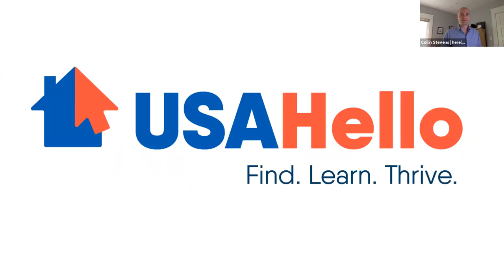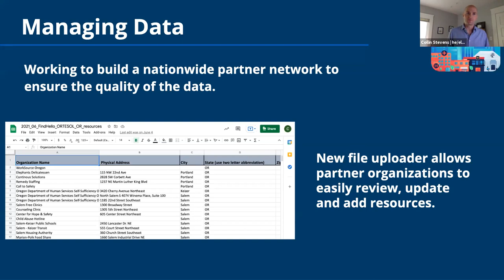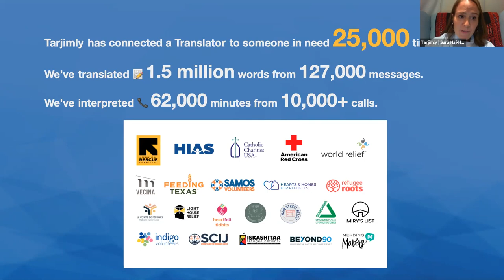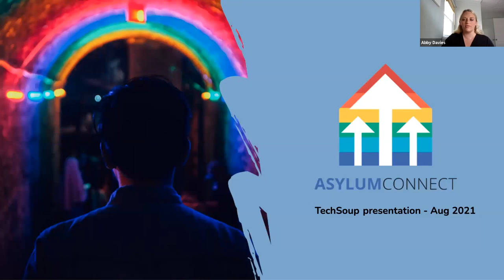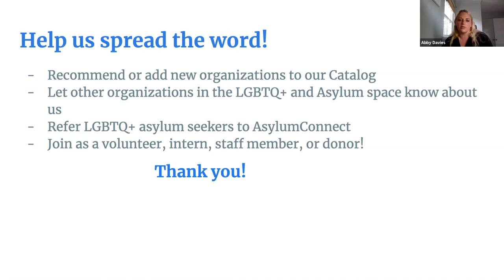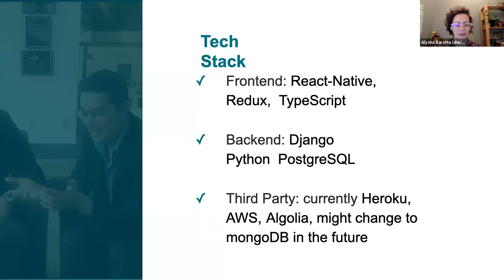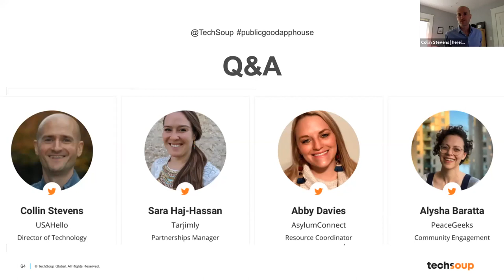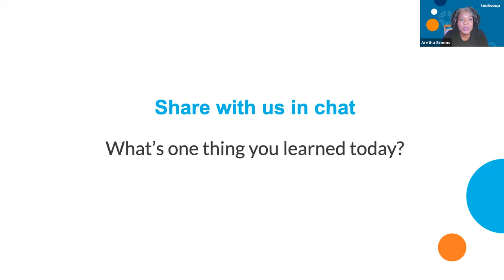Public Good App House: Apps for Organizations Working with Refugees and Immigrants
Hosted by TechSoup on August 17, 2021.

82.4 million people worldwide were forcibly displaced at the end of
2020, according to the UNHCR. Civil society is tasked with supporting
people fleeing persecution, conflict, violence, and human rights
violations.

How can organizations serving refugees, asylum
seekers, and immigrants leverage technology to help people find the
resources they need?

See demos of four apps addressing the needs of refugees and immigrants during this Public Good App House
 event. Explore solutions for translation, supporting LGBTQ+ asylum
seekers, and connecting your clients with vital information and
resources.

DEMOS

@ by PeaceGeeks

Arrival
 Advisor is a free mobile app that helps refugees and immigrants in
British Columbia find information and services to plan their settlement
journey. Designed alongside immigrants, refugees, community service
providers, and coordinating organizations, Arrival Advisor bridges
current gaps in the accessibility of information for newcomers.

AsylumConnect
 is the world's first and only resource website and App focused on
LGBTQ+ asylum. It provides a directory of life-saving services for those
 fleeing persecution due to their sexual orientation or gender identity
in the US, Canada, and Mexico.

@ by USAHello

FindHello
 is an interactive service finder that connects refugees, asylum seekers
 and immigrants to local resources in communities nationwide.

Tarjimly's
 mobile app crowdsources volunteer bilinguals to provide free on-demand
interpretation and translation services for refugees, immigrants, asylum
 seekers, and humanitarians working with them.

The public good app house events were started in 2016 by our Caravan Studios division.